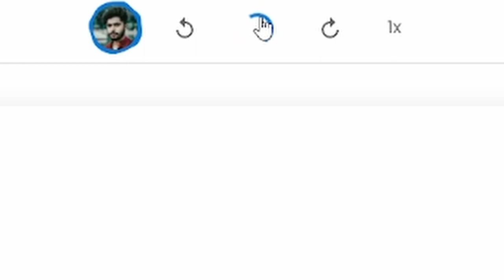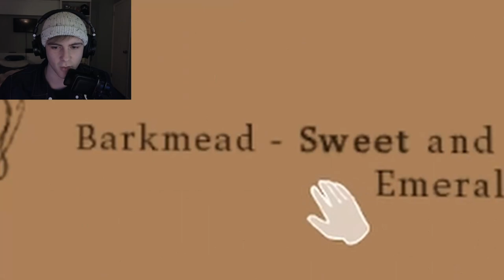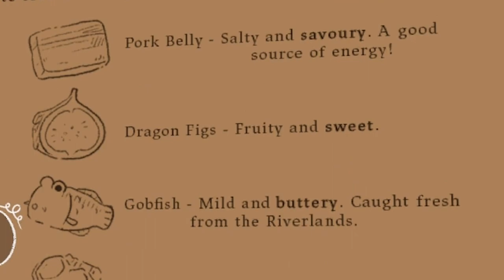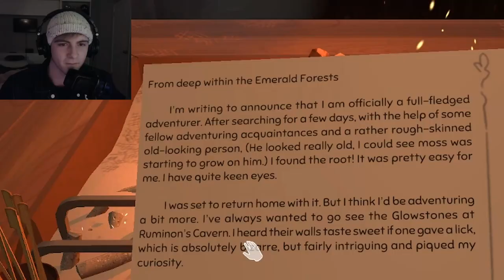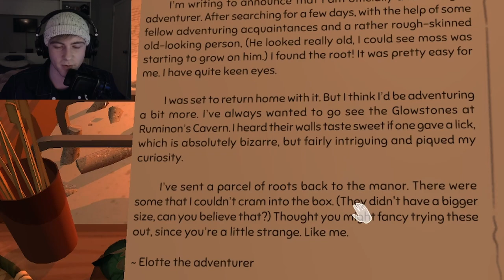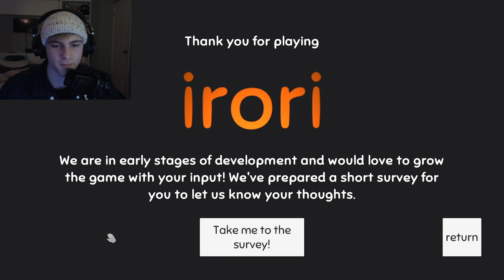playing this to SAVE my SANITY | irori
I really needed this...
A very captivating adorable relaxing game of cooking and skewering many familiar looking mystical foods. With good company.